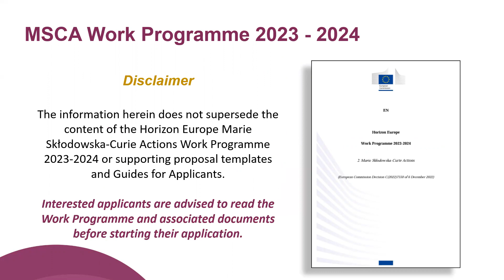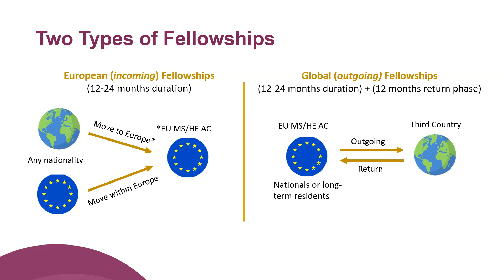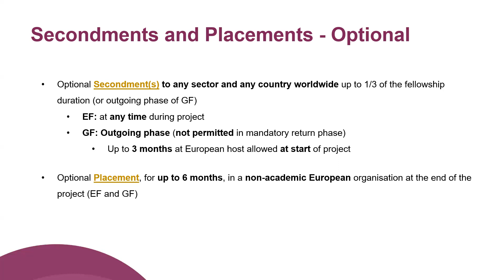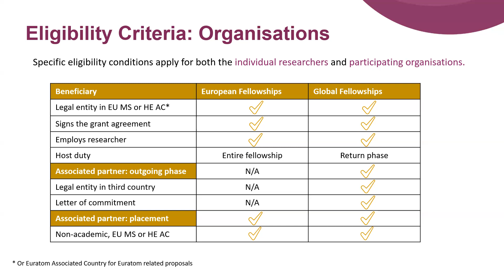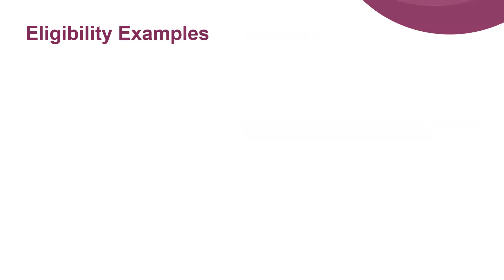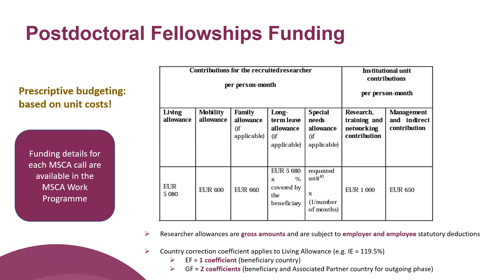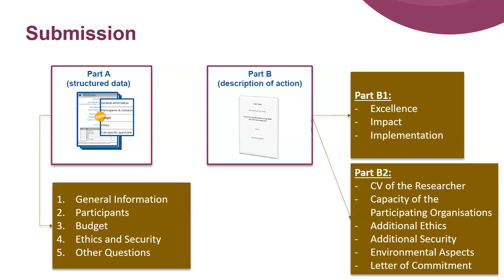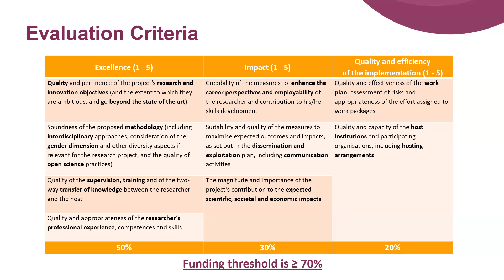IMSCO Postdoctoral Fellowships 2023 Call Overview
The main activity of a Postdoctoral Fellowship is a research training project, aimed at supporting the researcher's career and fostering excellence in research. The proposal is developed by the researcher in collaboration with their host organisation, and designed to provide training through research.